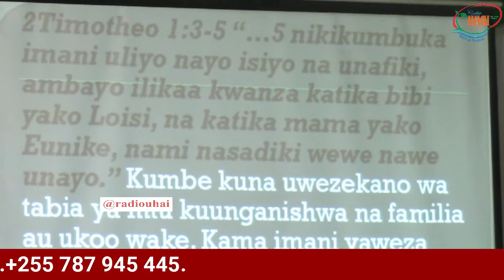Mwl:D.C.Kanunu-Chunguza chanzo cha tatizo